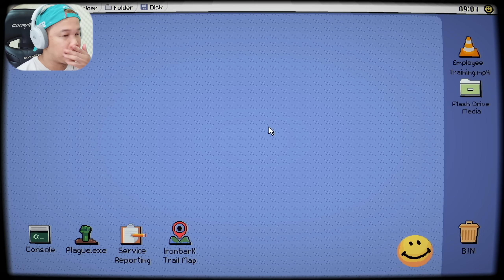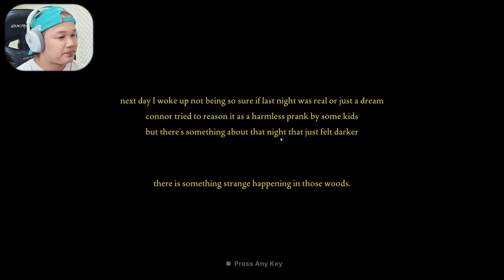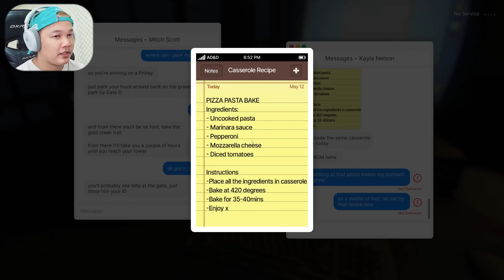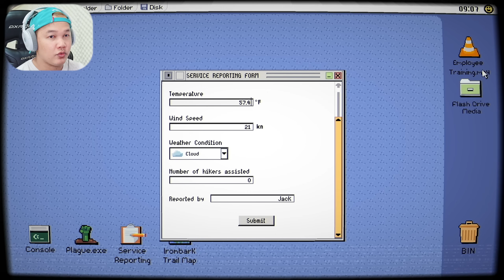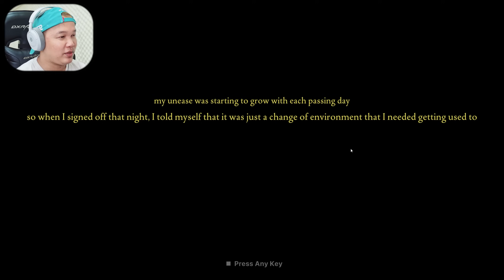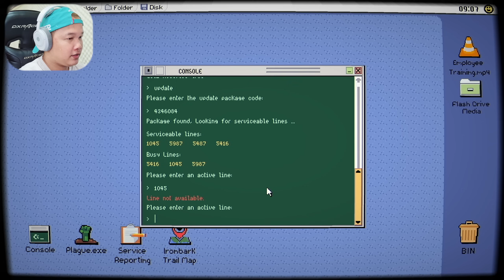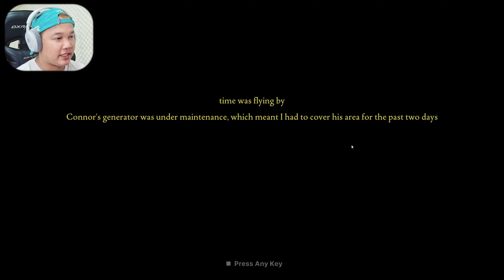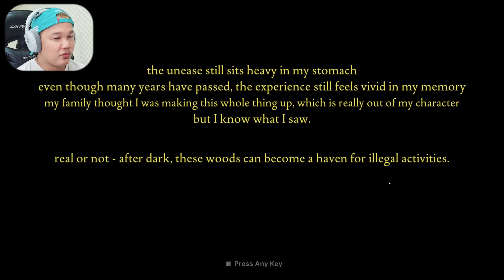ខ្ញុំបានដឹងពីអាថ៍កំបាំងព្រៃដែលខ្ញុំមកយាមហើយ! Fears to Fathom - Ironbark Lookout #3 Ending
សួស្ដីបងប្អូនប្រិយមិត្តទាំងអស់គ្នានៅក្នុងវីដេអូនេះ យើងមកលេងជាមួយហ្គេមថ្មីមួយដែលដកស្រង់មកពីរឿងពិតរបស់លោក Jack Nelson។

Vprogame granny
Mr. Meat
Granny
Granny 2